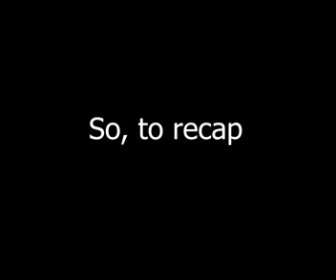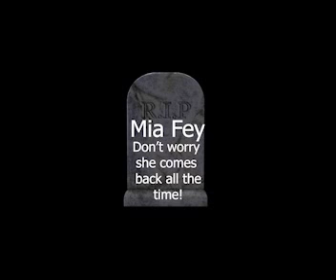Summary of The First Two Ace Attorney Cases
Watch me fully descend into madness and fixation (like God intended)
a breakdown of the first two cases of Phoenix Wright Ace Attorney!